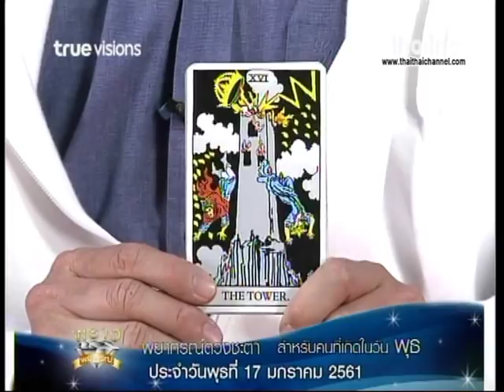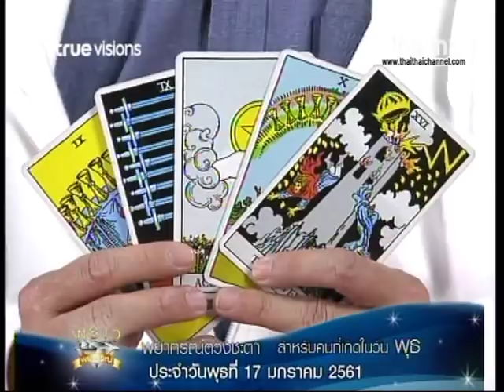เช็คดวงแม่นๆ เกิดวันพุธ!! ดูดวงชะตาประจำวันที่ 17/1/61